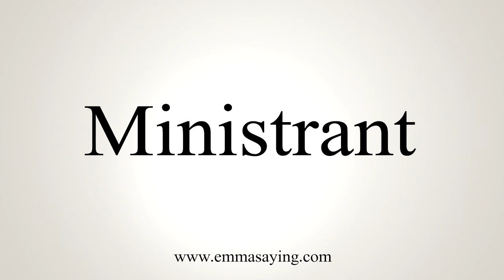How To Say Ministrant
Learn how to say Ministrant with EmmaSaying free pronunciation tutorials.